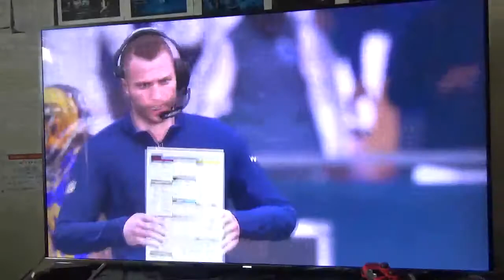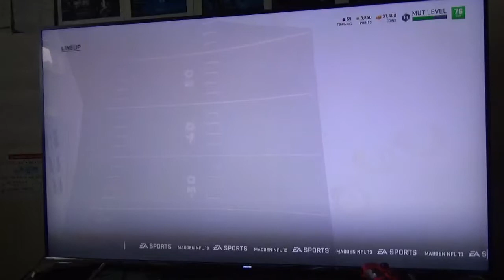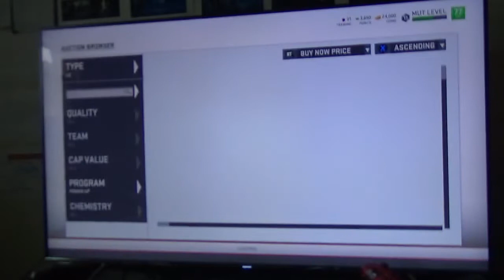Madden 19| MUT 0100 Campaign Solo Challenge #38!!